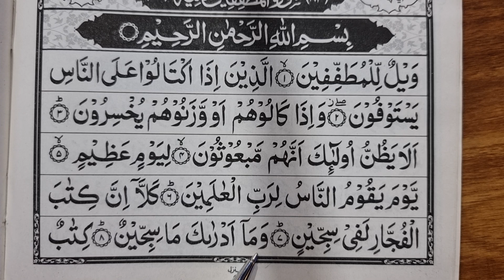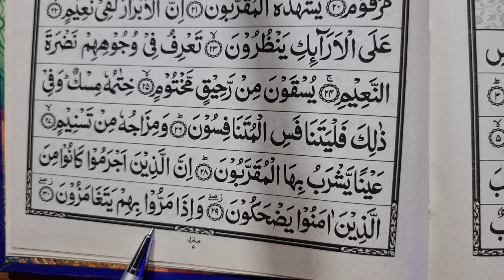Para no 30 Sorah Mutaffifen | Quraan padhna sekhe 489 | कुरआन सीखें | A.M.Qasmi